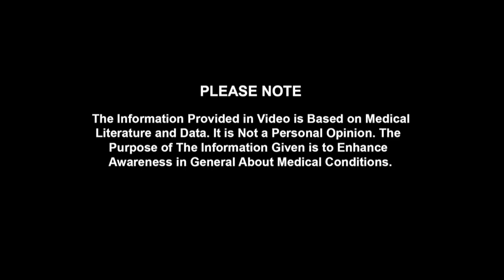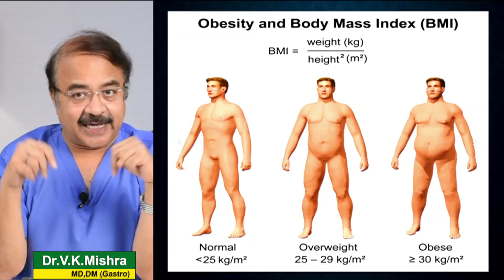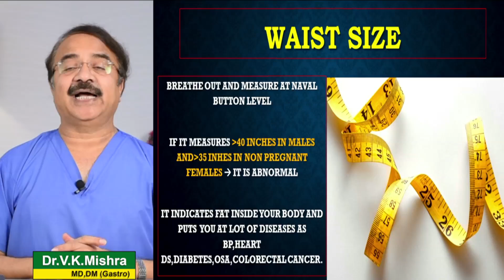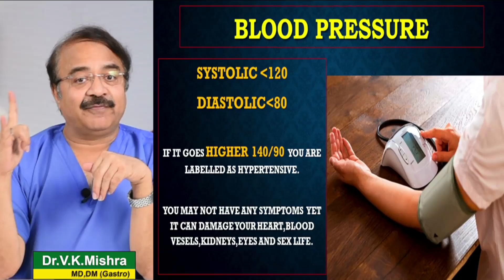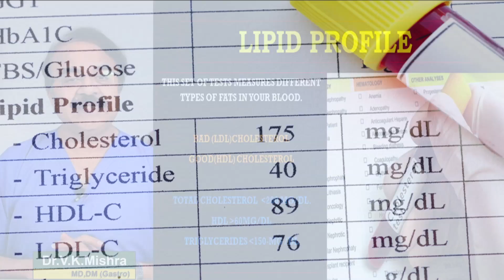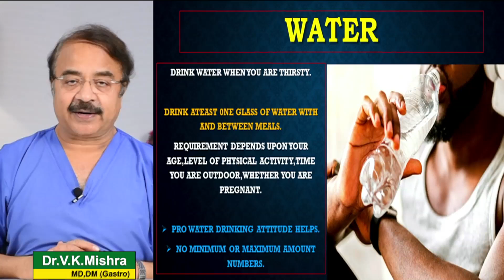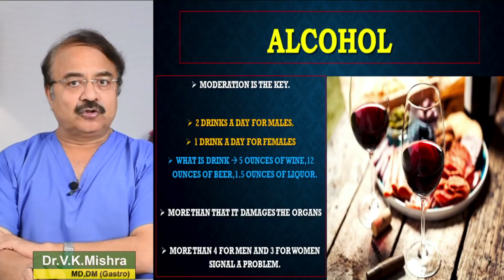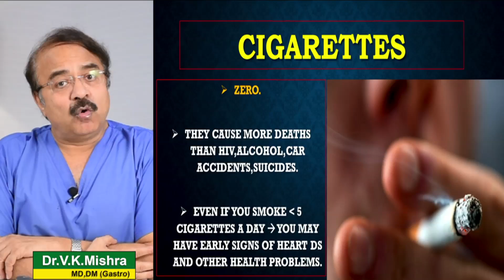कभी सोचा कितना है आपका BMI || NUMBERS THAT MATTER !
कभी सोचा कितना है आपका BMI || NUMBERS THAT MATTER ! || विशेषज्ञ -डॉक्टर वी.के.मिश्रा (गैस्ट्रो एवं लिवर) || The Gastro Liver Hospital Kanpur || हॉस्पिटल में सम्पर्क करने के लिए इस नंबर पे बात करे :- 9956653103, 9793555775, 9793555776

• Colonoscopy
• ERCP
• Endoscopic ultrasound.
• Capsule endoscopy.
• Hydrogen breath test.